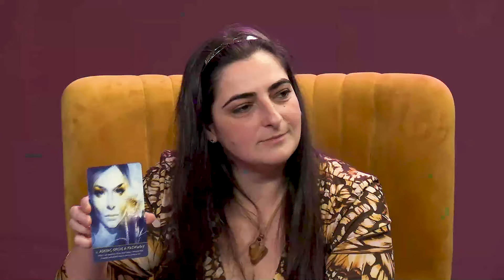Întâlnire senzorială cu tine - ArtfeminiTUdine|Lavinia Popescu&Laura Ioana Pruteanu|Ascultă Orașul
Întâlnire senzorială cu tine prin ArtfeminiTUdine | Ascultă Orașul | Ediția din data de 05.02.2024
Realizator: Lavinia Popescu, consilier de dezvoltare personală | Invitat: Laura Ioana Pruteanu- storyteller si narativist în formare.

Vă invităm la o călătorie senzorială în lumea feminității cu ,,Ascultă Orașul", emisiune realizată de Lavinia Popescu. În această ediție aducem în lumină un proiect pe care îl așteptăm cu interes, expoziția ArtfeminiTUdine, prezentată azi de Laura Ioana Pruteanu, storyteller si narativist în formare.
Laura Ioana Pruteanu va dezvălui detalii despre expoziția ce va lua viață începând cu 3 martie la Iasi. Această expoziție senzorială celebrează feminitatea prin lucrările a opt artiste cu vârste cuprinse între 15 și 50 de ani. Pictura, fotografia și cuvântul se împletesc armonios pentru a crea un univers vizual și emoțional care să pe pună fată în fată cu noi înșine și să plecăm de acolo cu întrebări.
Laura ne îndeamnă să venim cu noi înșine și să explorăm căile potrivite pentru fiecare dintre noi. Expoziția este o invitație la un dialog profund și oferă publicului o masă bogată de merinde emoțională, pregătită de mâinile talentate ale artistelor participante.
Descoperiți și latura de storyteller a Laurei, care ne va purta prin atelierele vindecătoare prin scris. De la naștere până la subiecte sensibile precum trauma în urma abuzului sexual, Laura exemplifică cum putem aborda aceste subiecte într-un mod deschis și vindecător. Vom afla despre cât de pregătiți suntem să vorbim despre asta, iar Laura ne arată cum putem face acest lucru prin puterea cuvintelor.
Veniți împreună să ascultăm orașul și să ne bucurăm de frumusețea artei și cuvântului! Mulțumim Laurei Ioana Pruteanu pentru că ne inspiră să explorăm și să ne conectăm la niveluri noi ale feminității și expresiei creative. Urmăriți până la final, unde vom explora cât de multe ne pot vorbi imaginile și cum putem transforma acele emoții în cuvinte care ne pot ghida către autocunoaștere și vindecare.

Vizionare plăcută!